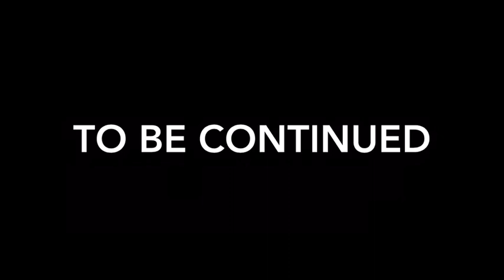Halves | Season 1 | Episode 3 | Together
Here it is! Thank you for all of your patience! I’ve been busy with other things besides this lately. 😂 Anyway, I hope you all have an amazing day!